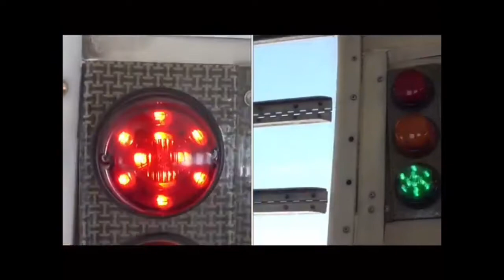Giá Trị Diamond Thanh Liêm vs Thanh Hương